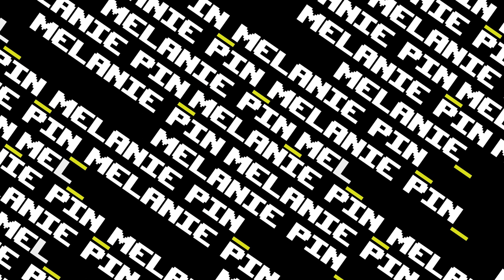PROSPECTION COMMERCIALE MULTICANAL avec @GuillaumeMoubeche - [05]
Je vous avais promis de faire ici mon debrief. Le voici !​

@bettercallouss m'a conseillé dernièrement de suivre la formation de prospection multicanal de @GuillaumeMoubeche, le CEO de @lemlist 🤩

Cerise sur le gâteau, j'ai proposé à G. de venir nous apporter sa vision et il a accepté ! 🤜🤛

Merci G. ♥️